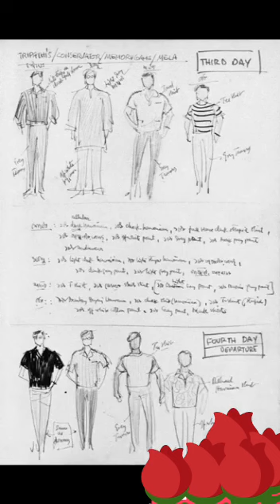Feluda photo album